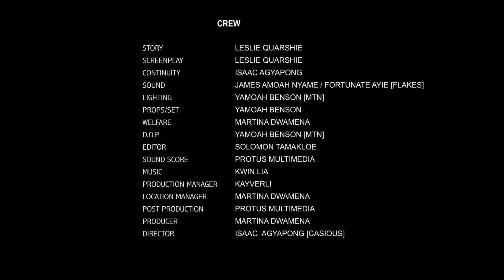Not Your Regular Couple Season 1 Episode 9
Watch Not Your Regular Couple episode 9